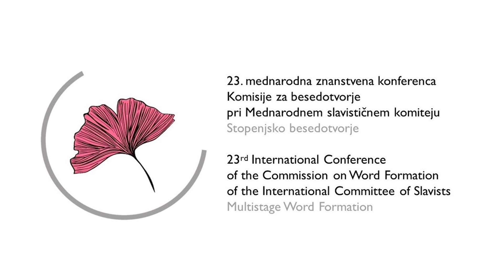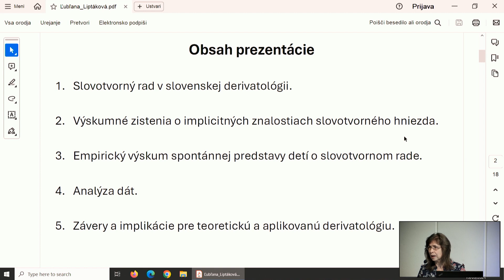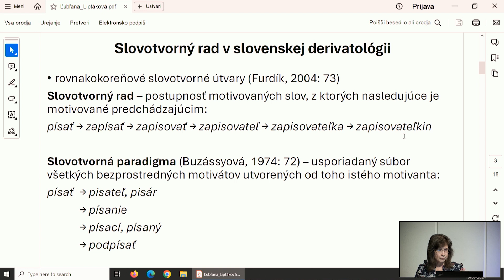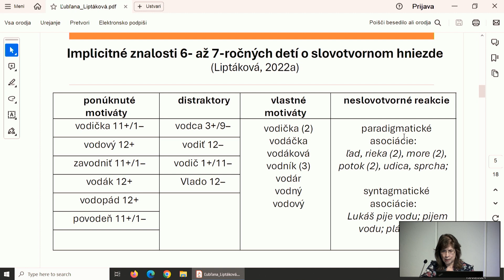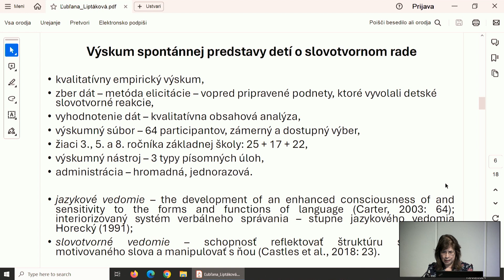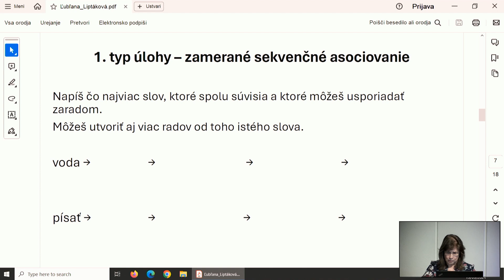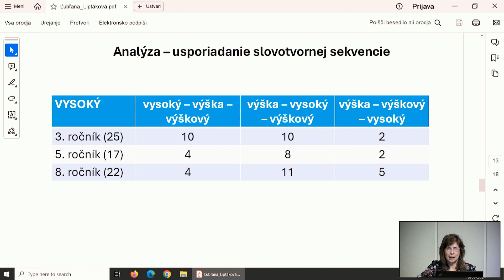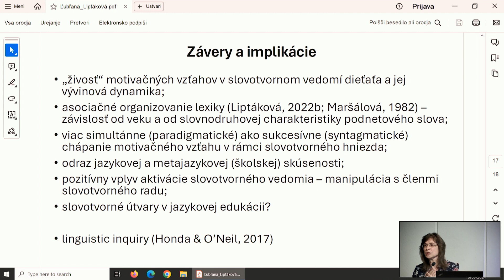Slovotvorný rad v jazykovom vedomí dieťaťa (3.dan, 12/18)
Predstavlja: Ludmila Liptakova

23. mednarodna znanstvena konferenca Komisije za besedotvorje pri Mednarodnem slavističnem komiteju

Lepo vas vabimo, da si ogledate 23. mednarodno znanstveno konferenco Komisije za besedotvorje pri Mednarodnem slavističnem komiteju z naslovom Stopenjsko besedotvorje, ki je potekala od 17. do 20. septembra 2024 v Atriju ZRC, in sicer v soorganizaciji ZRC SAZU, Inštituta za slovenski jezik Frana Ramovša, Instituta “Jožef Stefan” in Filozofske fakultete Univerze v Ljubljani.